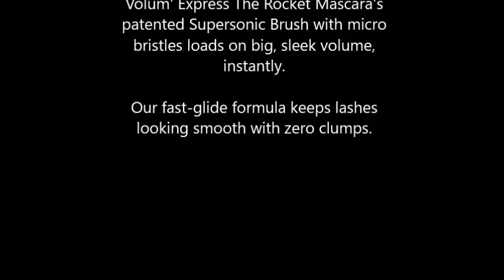Maybelline New York Volum' Express The Rocket Washable Mascara, Blackest Black, 0 3 fl oz